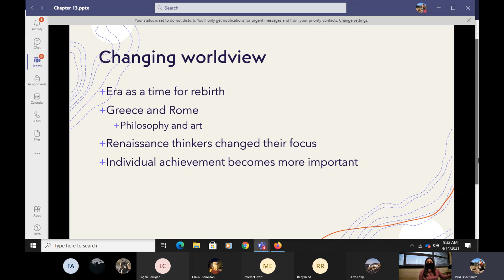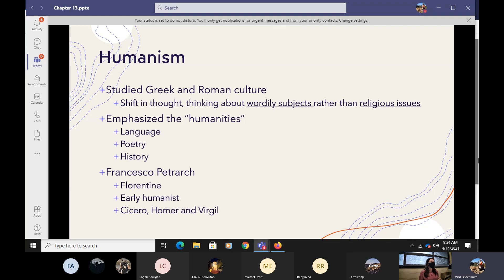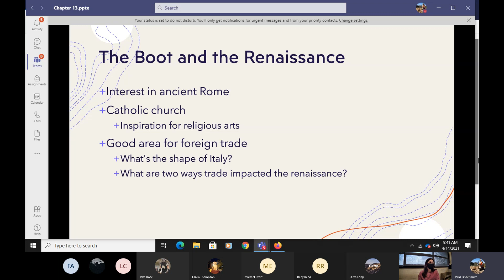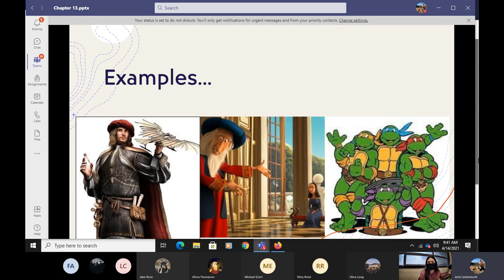Formal observation 4 part 3